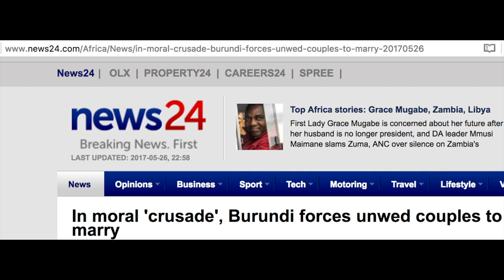State Imposed Marriages to Save Moral Values in Burundi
President Pierre Nkurunziza of Burundi wants "to moralise society" in the tiny nation which for two years has been in the grip of sometimes violent political upheaval. He said Burundians should show their love for each other - and their country - by getting married.